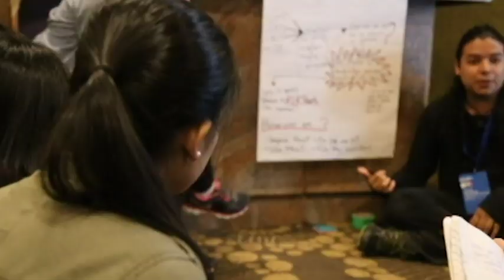A Look at AIESEC in Canada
Take a sneak peek at our membership here in Canada. Thank you to some of our national partners: JCI, TD, and DHL Express